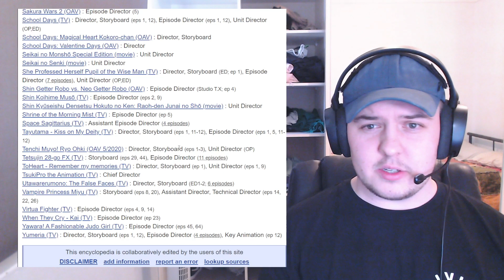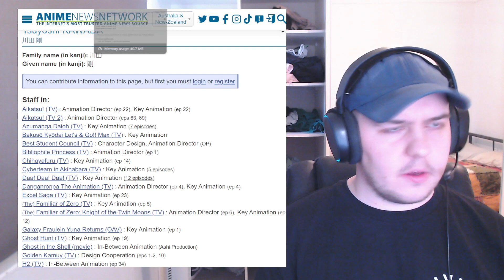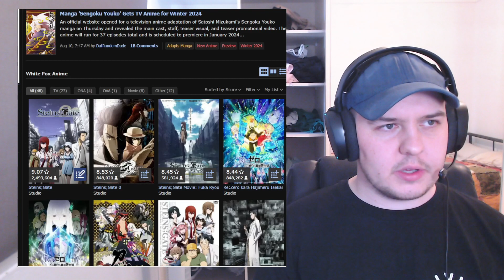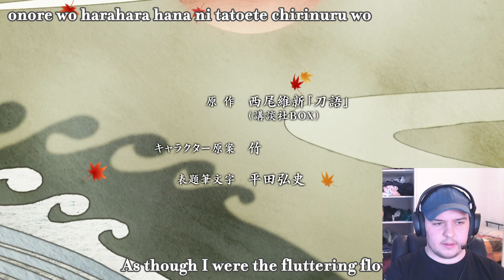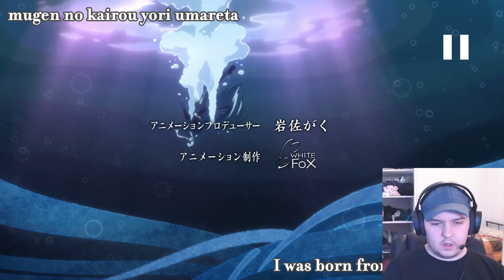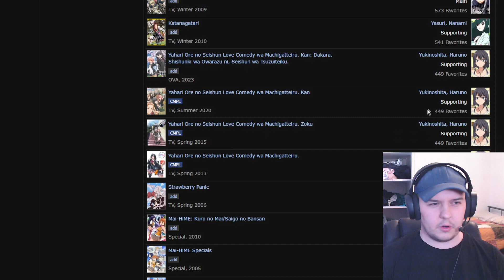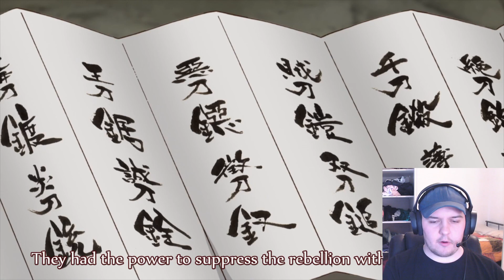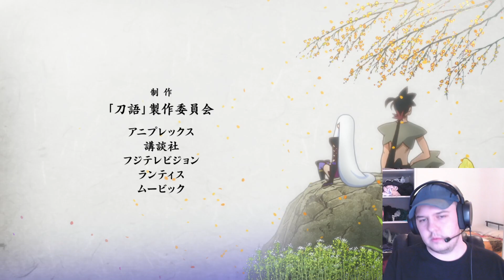Katanagatari Episode 1 - The Sword-less Sword - Animiddo Reacts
Thanks again for the support on the channel, any comments regarding the episode, my analysis, my presentation or basically anything else are greatly appreciated!

Intro/Preamble: 00:00
Episode 1 Reaction: 13:20
Episodes 1 Analysis/Review: 1:03:17

Schedule (subject to change, check discord for most accurate)
Wednesday (2am AEST): Katanagatari
Friday (2am AEST): ???
Sunday (2am AEST): Girls und Panzer